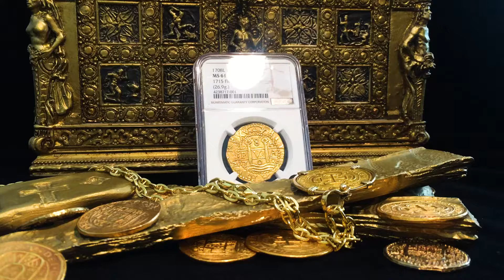PERU 1708 "!715 PLATE FLEET SHIPWRECK" 8 ESCUDOS PIRATE TREASURE WEEK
PirateGoldCoins.com
Offered at:$39,500
PERU 8 ESCUDOS 1708 NGC 61 “1715 FLEET” GOLD COB DOUBLOON COIN PHILIP V from the LIMA Mint, weighs 26.9 grams, Graded NGC 61 Only 10 pieces ever Certified!!! This GOLD DOUBLOON is from the "1715 PLATE FLEET." This COB has a Very Large round Planchet with a bold strike, displaying a FULL CROWN! The Legends are predominately legible (REX HISPANIRUM ET = KING of SPAIN and INDIES). The Cross side (reverse) is Fully struck as well with Strong Devices / Details. The CROSS is Full and complete, very well centered! The legends fully legible and Complete (HISPAN*PHILIPUS. V. DG = PHILIP V of SPAIN by the Grace of GOD). The details and Luster are very strong on this World’s FINEST KNOWN Gold Doubloon! 5 STAR EYE APPEAL!